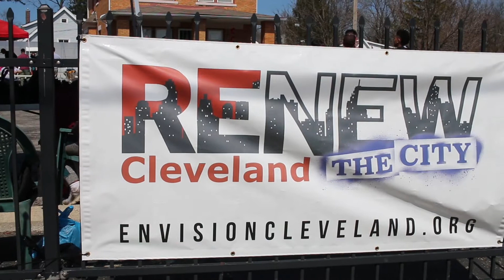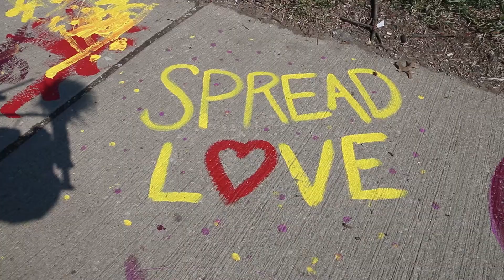Wolfmediapro Deliverables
Just a few of the resources available to you from Wolfmediapro